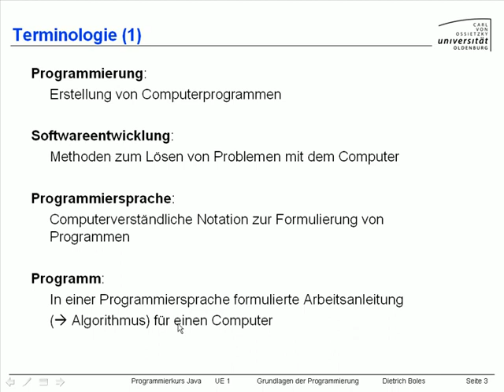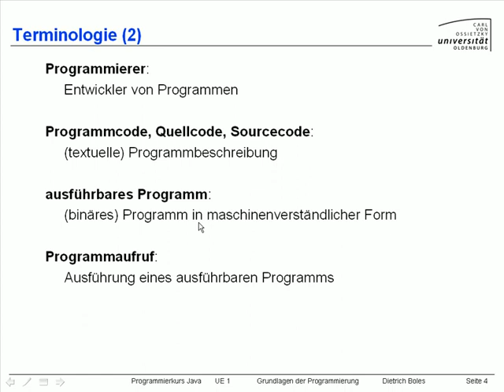UE1-Grundlagen [-2- Terminologie]